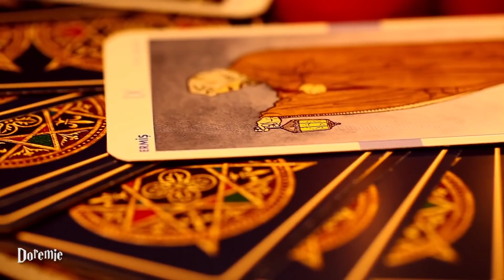5 THEORIES - HARRY POTTER | SERDAIGLE #25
5 theories sur Harry Potter - Serdaigle (Poudlard):  La pièce de Rowena Serdaigle (Ravenclaw)? Gilderoy Lockhart et son charme? Histoire et Explication sur Harry Potter, en particulier sur Le prisonnier d'Azkaban, le Prince de Sang Mêlé mais pas que! Doremie Occultisme⤵️